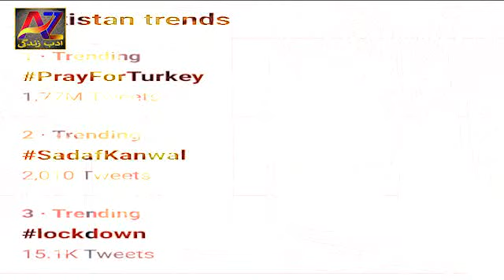Turkey || Fire in Turkey || Firefighters in Turkey || massive wildfire in Turkey